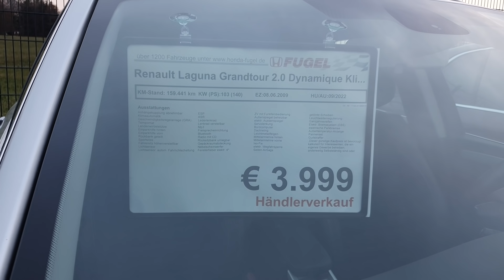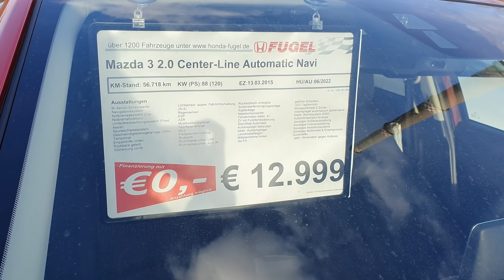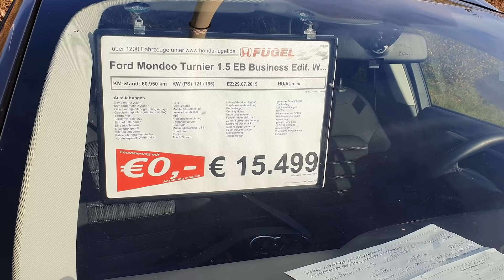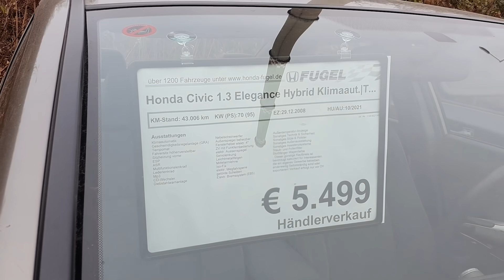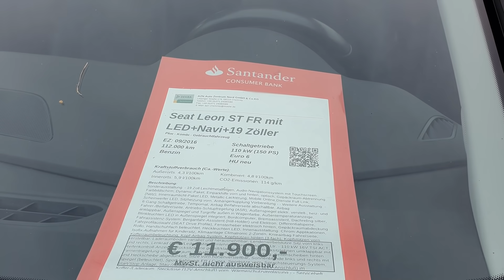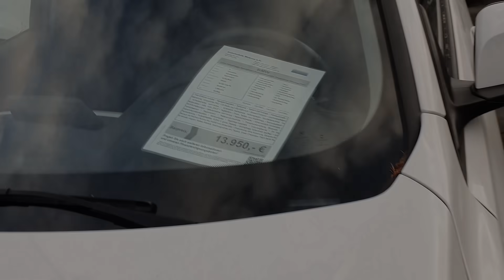Cele mai bune Mașini din Germania in funcție de bugetul tău cu 500€, 3000€, 15.000€ !!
Oferta foarte diversificata de Masini Second Hand cat mai noi la preturi bune din diferite parcuri auto din Germania!
Verifică o mașină pe CarVertical cu REDUCERE 10% (doar prin acest link)